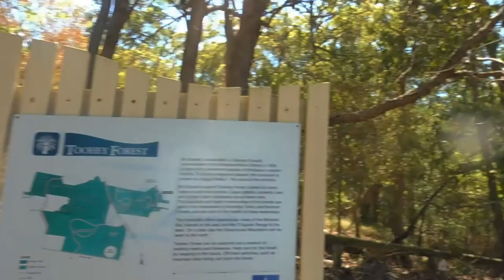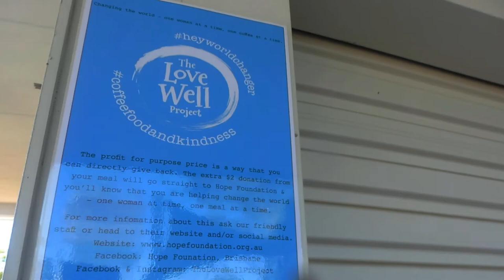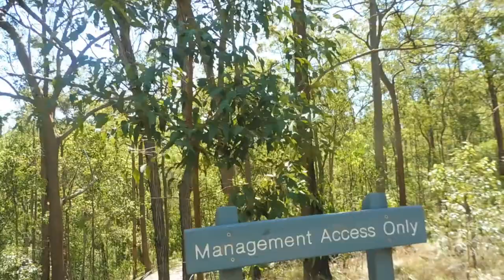WE GOT LOST AND NEARLY DIED